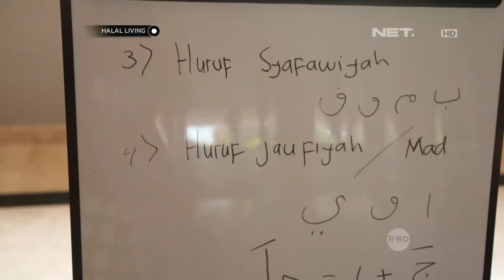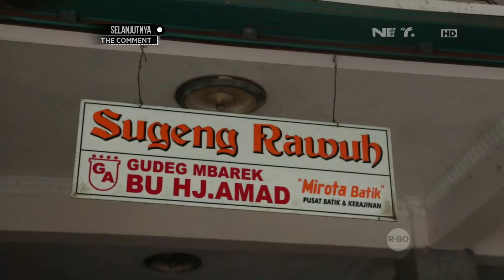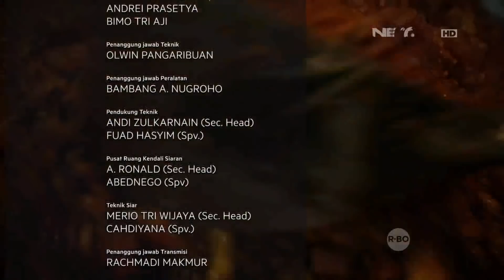Halal Living- Mengunjungi Masjid Akulturasi Budaya Buatan Mahasiswa UGM